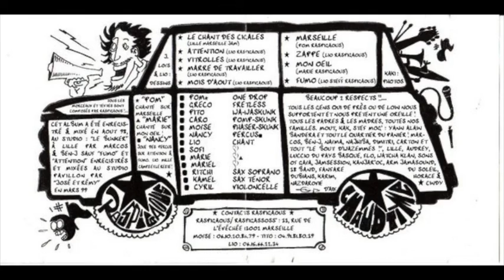Raspigaous- Chaud Time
CDM 15699
1999
France
Tracklist:
Le Chant Des Cigales
Attention
Vitrolles
Marre De Travailler
Mois D'août
Marseille
Zappe
Mon Oeil
Fumo